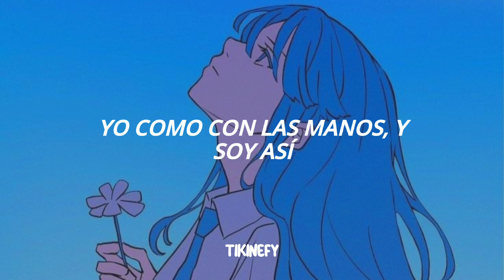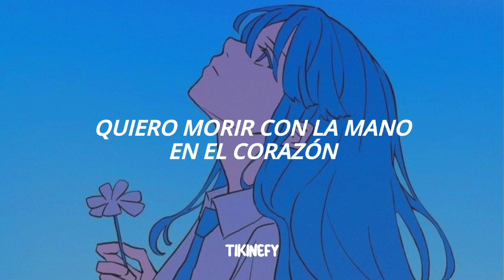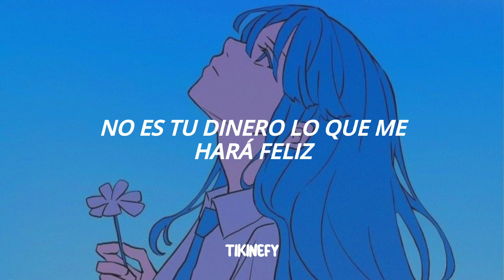Zaz - Je veux (Sub Español)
➥Zaz
➥Je veux

〔𝐆𝐫𝐚𝐜𝐢𝐚𝐬 𝐚 𝐭𝐨𝐝𝐨𝐬 𝐩𝐨𝐫 𝐞𝐥 𝐚𝐩𝐨𝐲𝐨 𝐪𝐮𝐞 𝐥𝐞 𝐞𝐬𝐭á𝐧 𝐚 𝐦í𝐬 𝐯𝐢𝐝𝐞𝐨𝐬〕

.+ ❥•.Letras

Donnez-moi une suite au Ritz
Je n'en veux pas
Des bijoux de chez Chanel
Donnez-moi une limousine
J'en ferais quoi?

Offrez-moi du personnel
J'en ferais quoi?
Un manoir à Neuchâtel?
Ce n'est pas pour moi
Offrez-moi la Tour Eiffel
J'en ferais quoi?

Je veux de l'amour, de la joie, de la bonne humeur
Ce n'est pas votre argent qui f'ra mon bonheur
Moi, j'veux crever la main sur le cœur
Allons ensemble découvrir ma liberté
Oubliez, donc, tous vos clichés
Bienvenue dans ma réalité

J'en ai marre de vos bonnes manières, c'est trop pour moi
Moi, je mange avec les mains, et je suis comme ça
Je parle fort et je suis franche, excusez-moi

Finie l'hypocrisie, moi, je me casse de là
J'en ai marre des langues de bois
Regardez-moi, toute manière, je vous en veux pas
Et je suis comme ça
Je suis comme ça